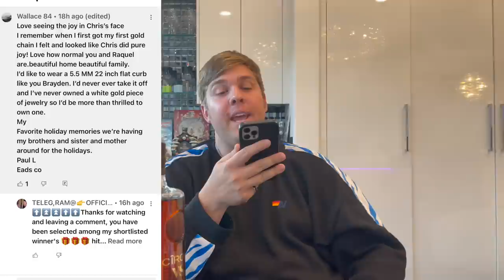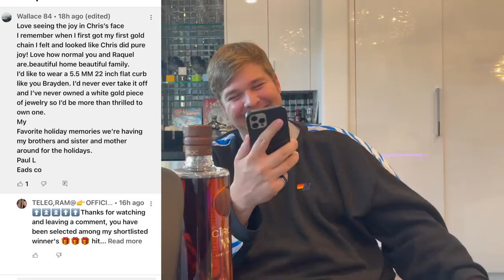This is the next "CLASSIC" chain... (DAY 12)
Day 12 is here! Thank you for everyone who has support the Day 12 giveaway! We appreciate all your support! We do not respond to comments or ask for money in any way. Thanks!